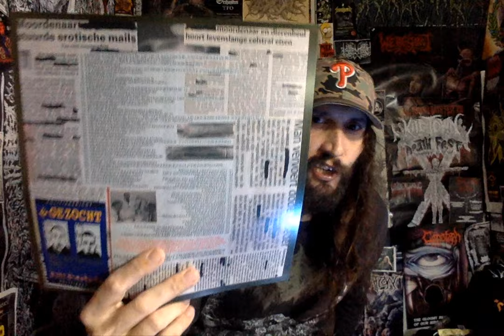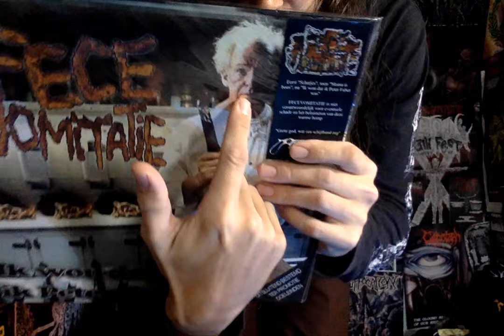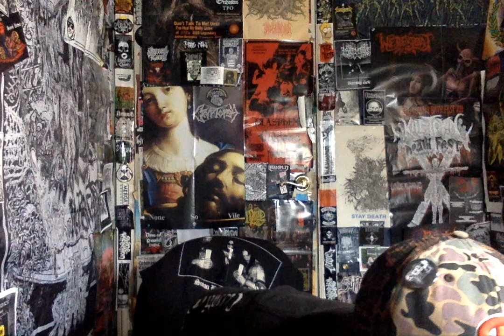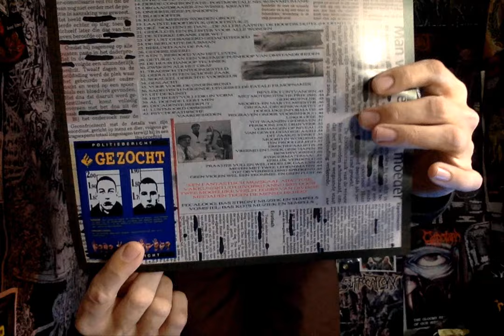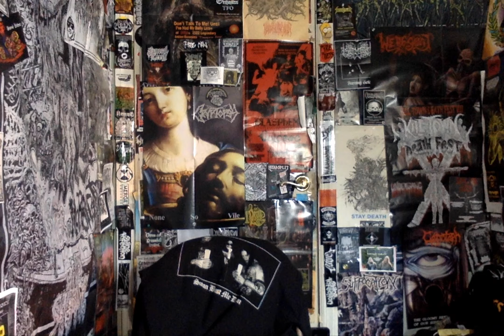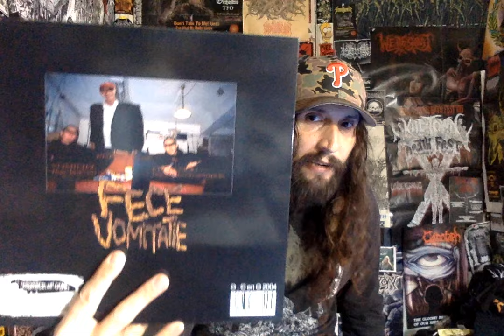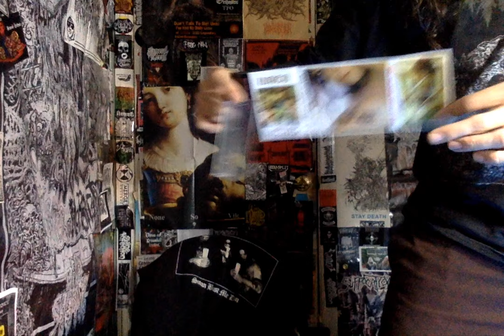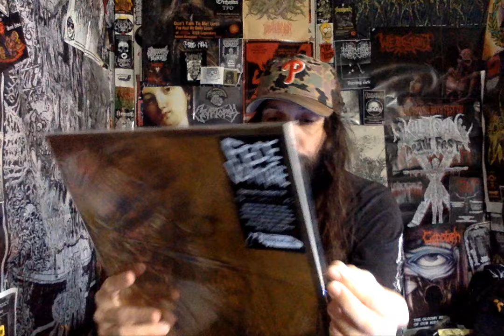Vital Vinyl Vlog: Fece Vomitatie-Opera Des Oordeels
Thanks to Marc, at "Bringer Of Gore Records" For This 66 Track Slab Of Insane Goregrinding Madness From, "Fece Vomitatie" On "Opera Des Ooedeels"! Enjoy This Gnarly Piece Of Gorenoise/Goregrind At Maximum Volume For Maximum Results Of Filth!

"Finally godverdomme!!! After so many years of cd-r’s/demo tape releases and 1 set on a pro cd this CULT GORENOISE project has been immortalized on glorious SHITBROWN colored vinyl!! Side A contains the ‘Opera des oordeels…’ set and on the flip side you can enjoy another 66 tracks of pure madness!! Limited & # to 300 copies including a glossy double sided inlay + a2 poster and to make it more fancy a hype-sticker on the plastic outer sleeve!"

Fece Vomitatie-Opera des oordeels